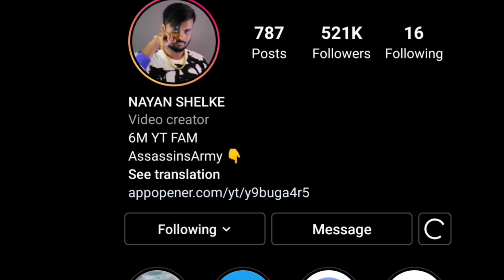India's Rarest Bundle Is Back 😱 Crying Reaction Of LokeshGamer on live Call 💔 - Garena Free Fire